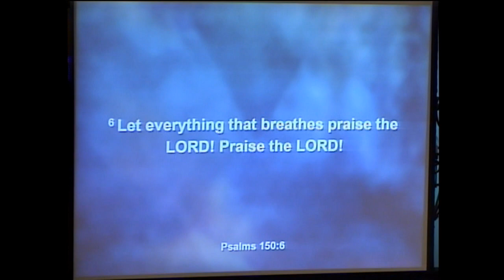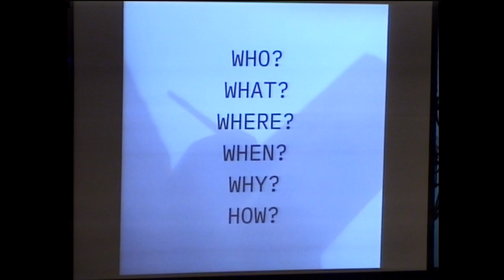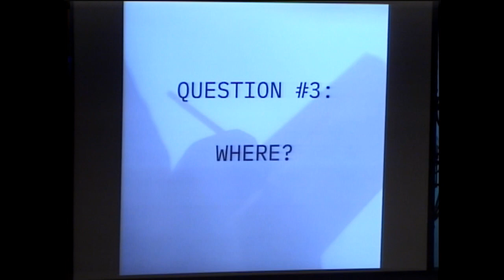"Worship 101", Tim Patrick, Hopewell Church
May 19, 2024 Sermon entitled, "Worship 101", presented by Tim Patrick, Pastor of Hopewell Church.